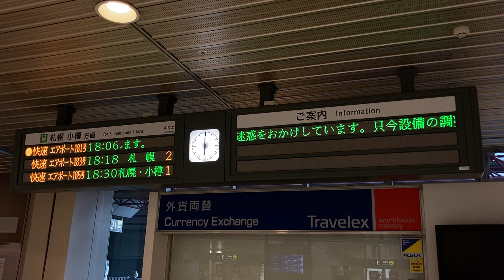【右側調整中】JR北海道 新千歳空港駅 空港1階 発車標(LED電光掲示板)